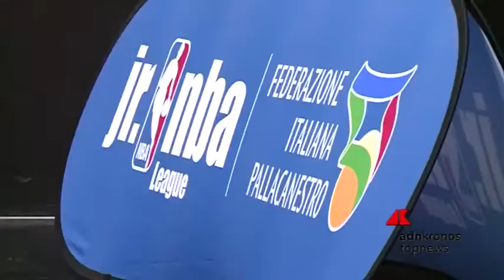Jr. Nba Fip League, Milano si impone nel Final Event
Va ai ragazzi del Collegio San Carlo di Milano la quarta edizione della Jr. Nba Fip League, il torneo riservato agli under 14 organizzato dalla Federazione italiana pallacanestro e dalla Nba col supporto dei comitati regionali Fip che ha coinvolto 3500 ragazzi e ragazze. Ad ospitare il Final Event, atto conclusivo del format che ricalca le fasi finali del campionato Nba, l'Arena Altero Felici di Roma.